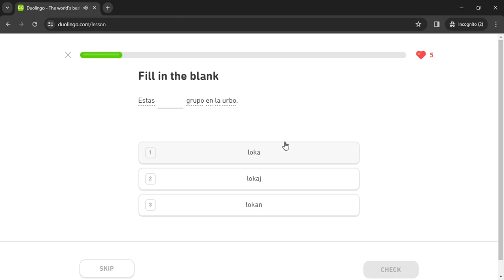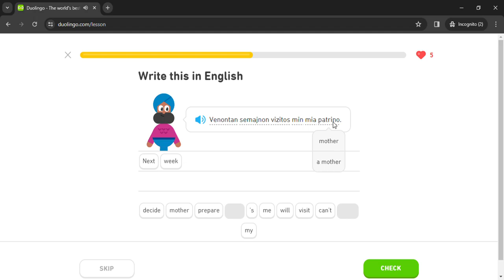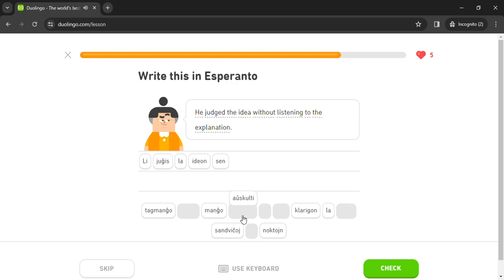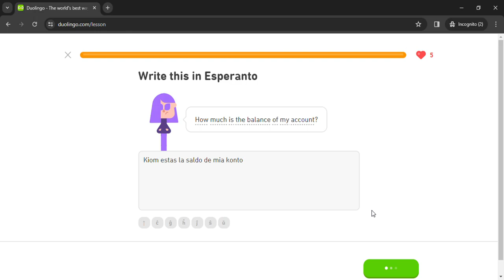Duolingo #1633 Esperanto - English (Part 11 - Review All Lessons 4)